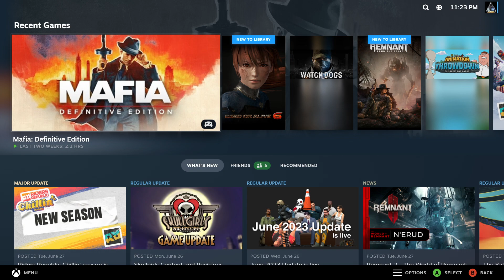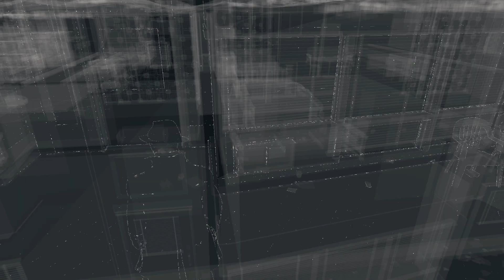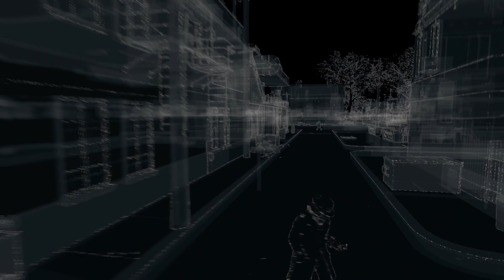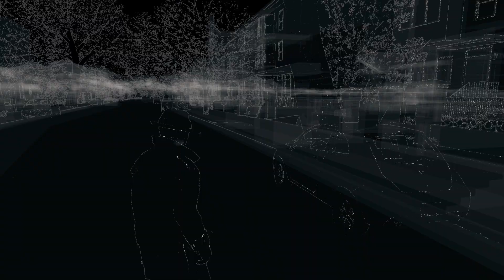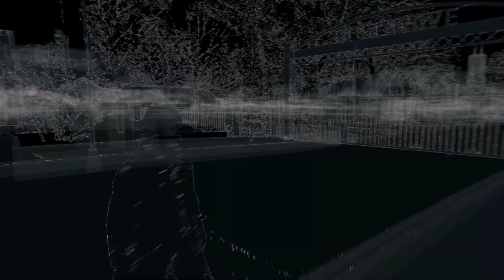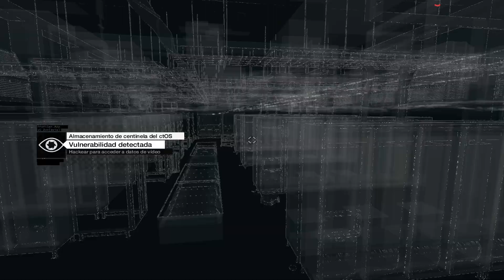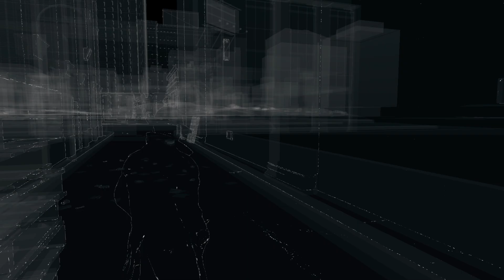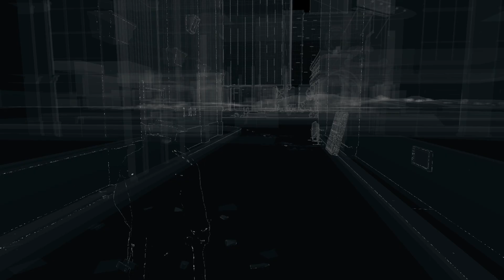Watch Dogs (3/?)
1080p/60fps